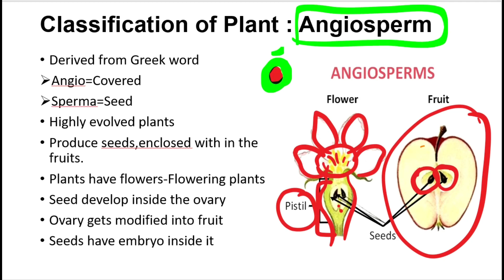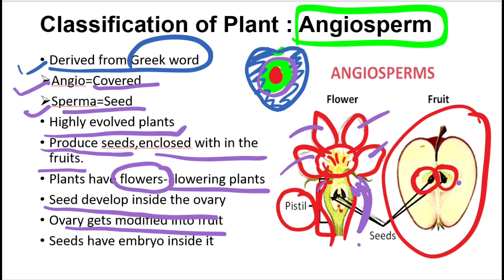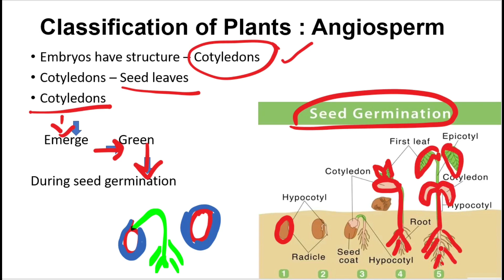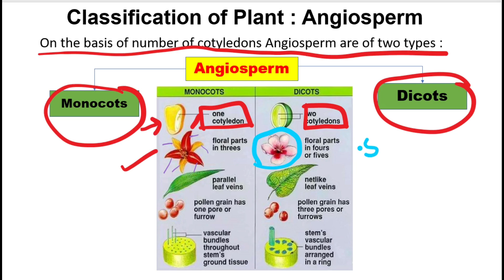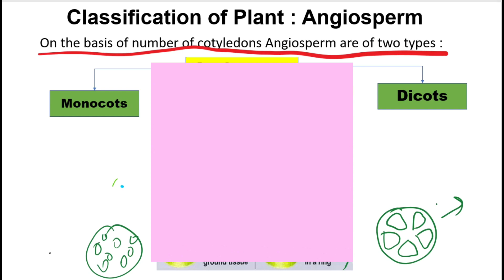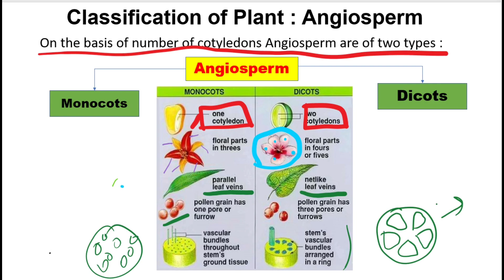KINGDOM PLANTAE ( 5th Division Angiosperm) || Chapter 3,Class 9 Biology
Hii Friends !!
In this video, I have discussed the KINGDOM PLANTAE ( 5th  Division Angiosperm) which is the 3rd chapter of class 9, science.
Thank u !!

✔️ Class: 9th
✔️ Subject: Biology
✔️ Chapter: KINGDOM PLANTAE ( 5th  Division Angiosperm)
✔️ Topic Name: KINGDOM PLANTAE ( 5th  Division Angiosperm) Chapter 3, Class 9 Biology | CBSE Class 9 Biology
✔️ Topics Covered in This Video: KINGDOM PLANTAE ( 5th  Division Angiosperm) In have been discussed in this video.

Kingdom Plantae ( 1st Division Thallophyta )

KINGDOM PLANTAE (2nd  Division BRYOPHYTA)

KINGDOM PLANTAE (3rd  Division PTERIDOPHYTA)

KINGDOM PLANTAE ( 4th  Division Gymnosperm)

Kingdom Plantae ( 5th  Division Angiosperm )